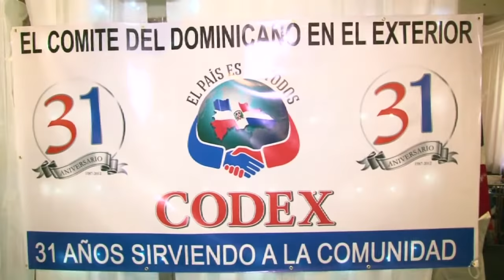RESUMEN FIESTAS NAVIDAD NY_